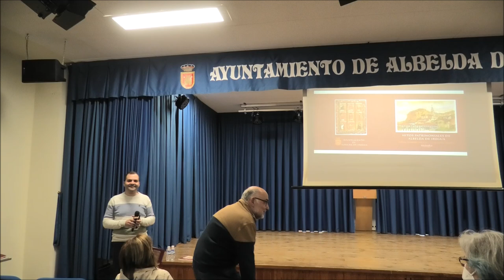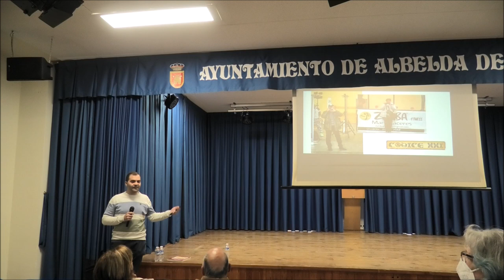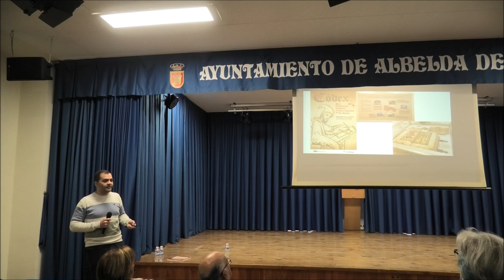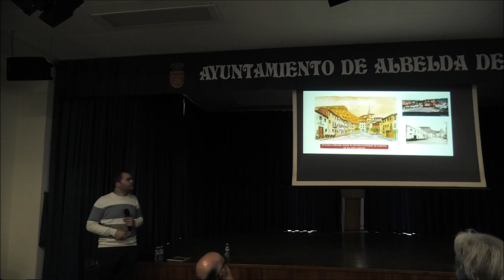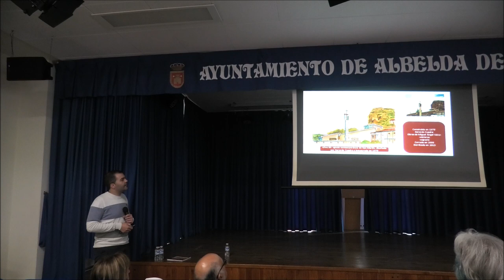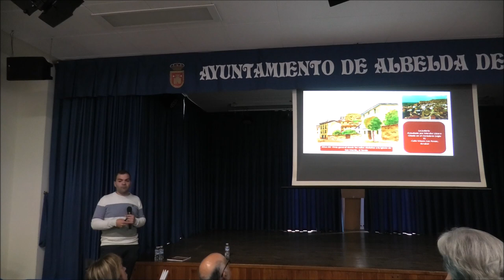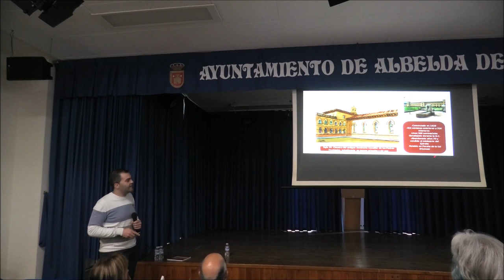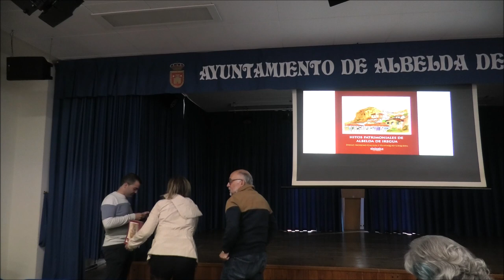Hitos patrimoniales de Albelda de Iregua por Diego Moreno y Eustaquio Uzqueda 2023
Presentación del libro Hitos patrimoniales de Albelda de Iregua por Diego Moreno y Eustaquio Uzqueda 20/04/2023